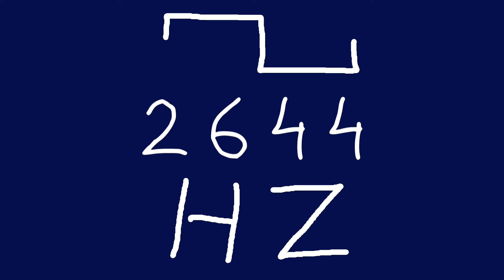2644 hz square